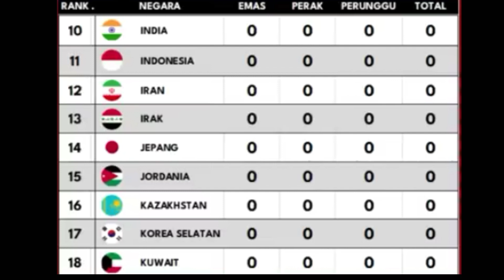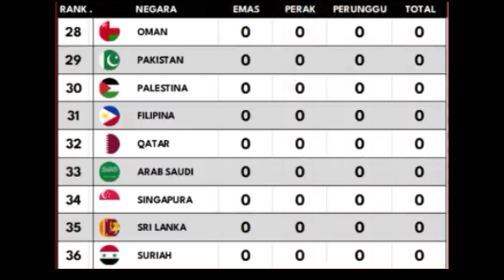Klasemen Perolehan Medali Sementara Asian Games 2023 - Berita terbaru Asian Games 2023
Berikut adalah hasil pertandingan kontingen Indonesia di hari pertama Asian Games 2023.
Hasil perolehan medali sementara Asian Games 2023 hari ini.
Hasil perolehan medali Asian Games 2023
klasemen perolehan medali sementara Asian Games 2023

tim volli putra Indonesia berhasil melaju ke babak 12 besar sebagai Runner up grup F, sementara volli pantai putri melaju ke babak 16 besar

Jadwal Asian Games 2023
klasemen Asian Games 2023
klasemen perolehan medali Asian Games 2023
kontingen Indonesia